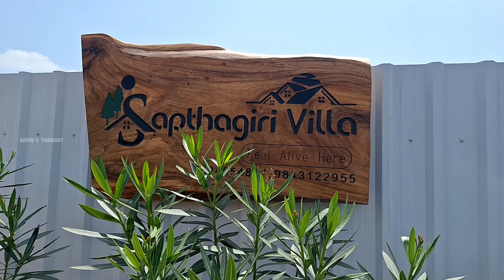நம்ம மதுரைல இப்படி ஒரு Spot🚫🚫 Madurai'$ must visit spot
Sapthagiri Villa Resort

Friends and family oda poga must spot makkale adhu namma maduraila tharamana spot 🚫🚫🚫❤️✨️